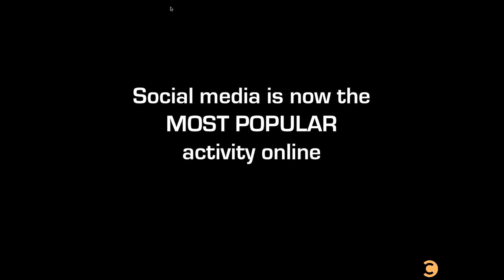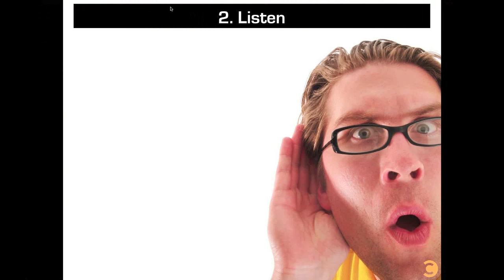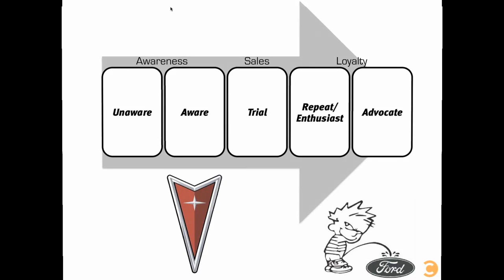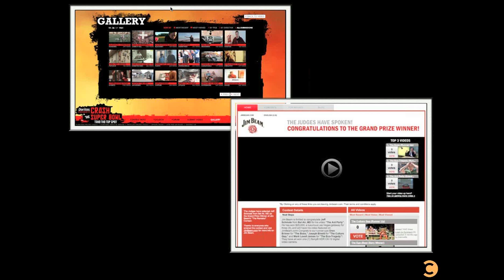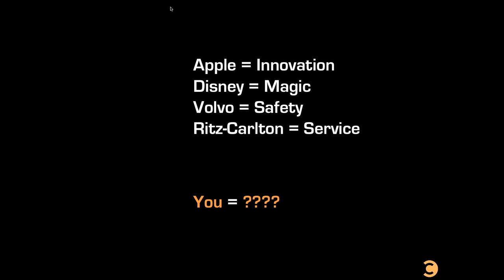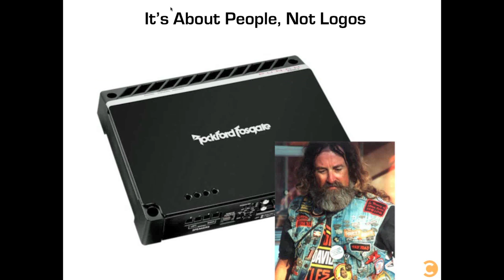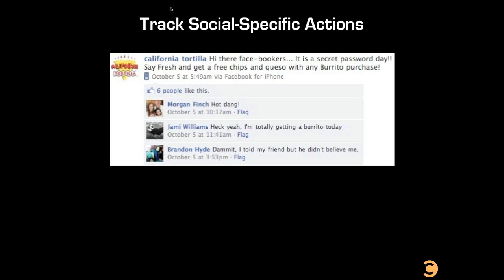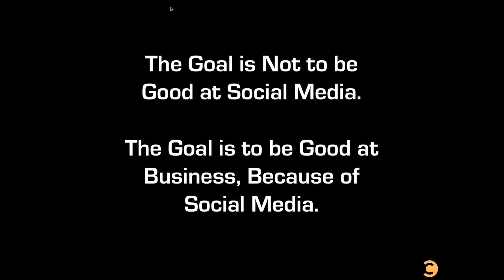Why Before How: 7 Steps to Create Winning Social Media Strategies with Jay Baer